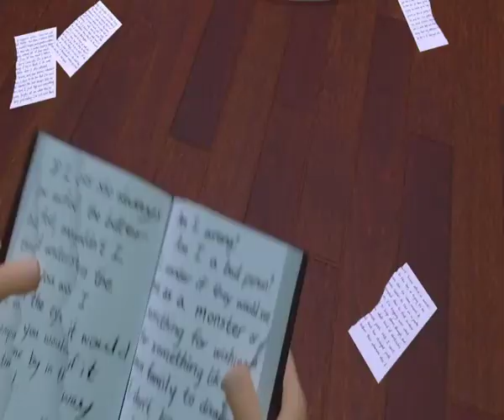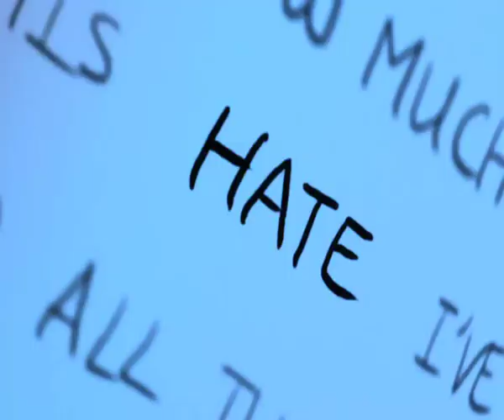'2U' - David Guetta ft Justin Bieber OFFICIAL VIDEO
cover by Alex Goot + Against The Current

Thanks ❤

N.B: IF YOU OWN ANY OF THESE LET US KNOW AND IT WILL BE REMOVED.
 Lyrics:

"2U"
(David Guetta feat. Justin Bieber)

No limit in the sky
That I won't fly for ya
No amount of tears in my eyes
That I won't cry for ya, oh no
I want you to share that air with me
There's no promise that I won't keep
I'll climb a mountain, there's none too steep

There's no crime
Let's take both of our souls
And intertwine
When it comes to you
Don't be blind
Watch me speak from my heart
Comes to you

Want you to share that,

Cupid ain't a lie
Arrow got your name on it, oh yeah
Don't miss out on a love
And regret yourself on it, oh
Open up your mind, clear your head
Ain't gotta wake up to an empty bed
Share my life, it's yours to keep
Now that I give to you all of me, oh

There's no crime
And intertwine
Don't be blind
Comes to you

(Share) When it comes to you

There's no crime
And intertwine
Don't be blind
Comes to you